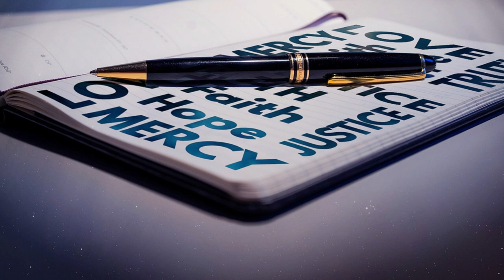Le parole della misericordia - Miseria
La parola di questa puntata di “Le parole della Misericordia” è “Passione”, a cura di don Fabio Rosini